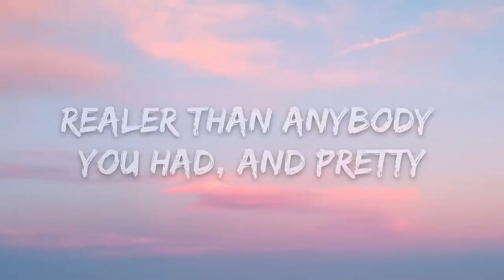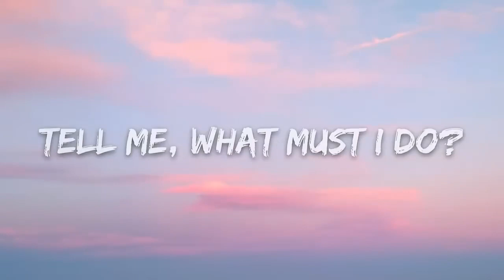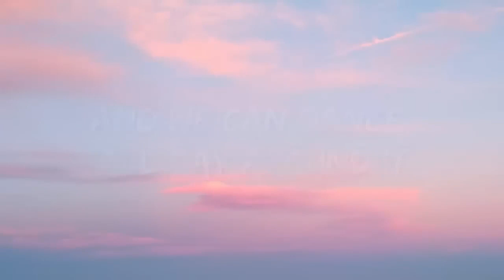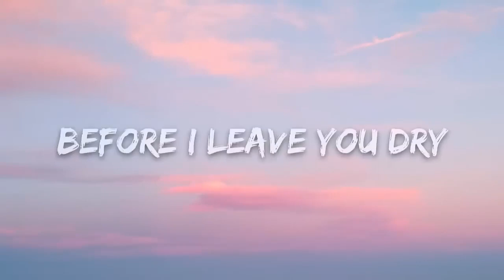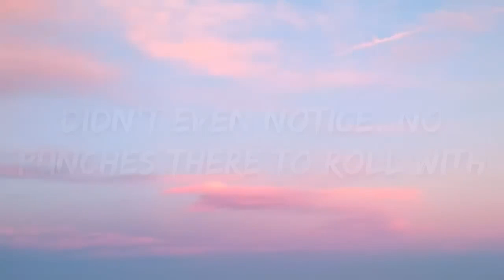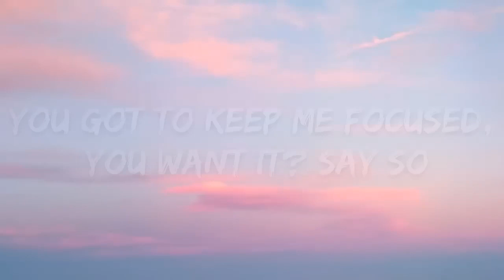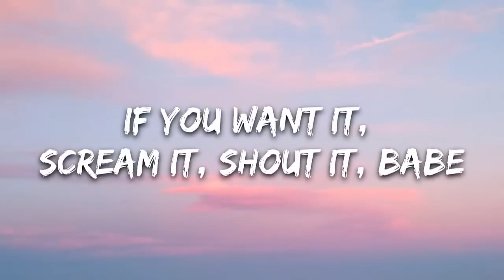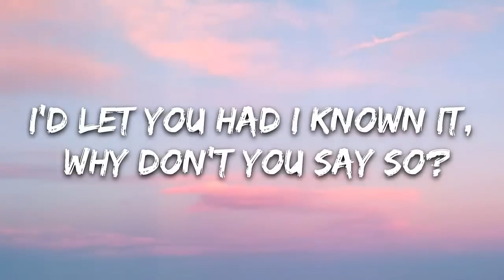Doja Cat - Say So || 1 Hour